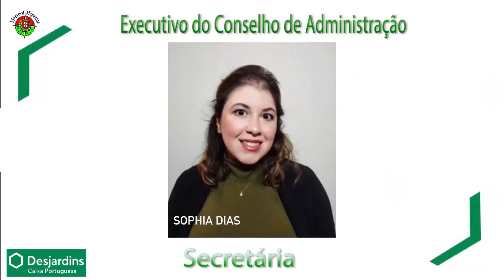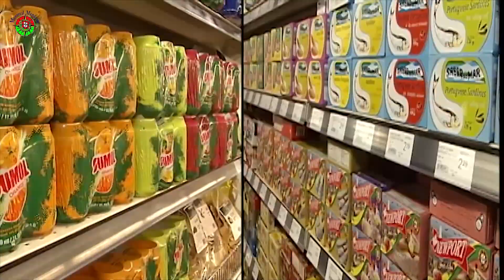Montreal Magazine - 29 de Junho de 2023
No programa de hoje, Arraial de São João no Clube Oriental Português de Montreal com as suas Famosas Marchas.